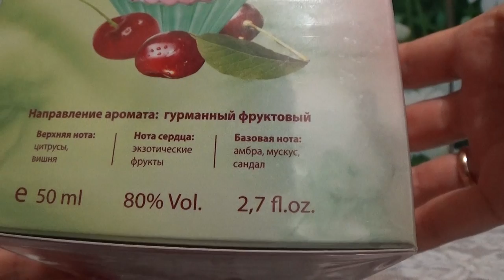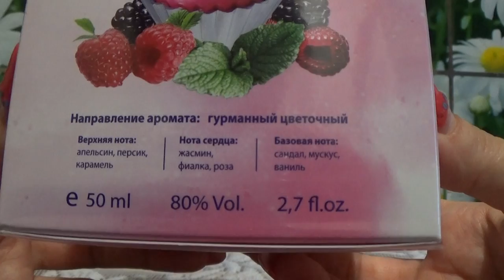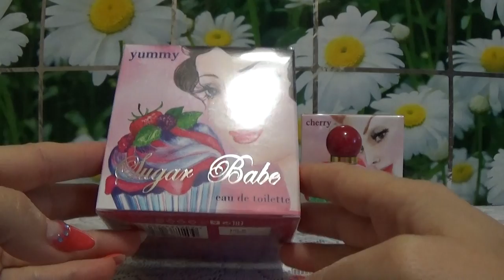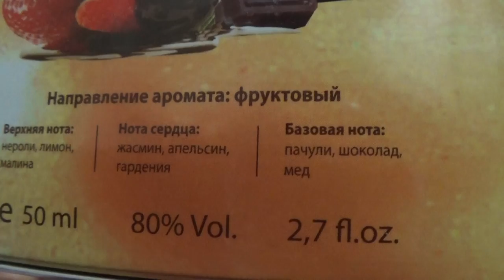ОБЗОР АРОМАТОВ SUGAR BABE от UNITOP (1 часть)